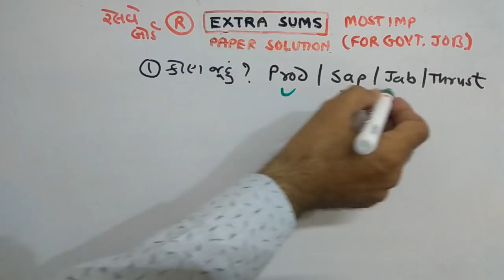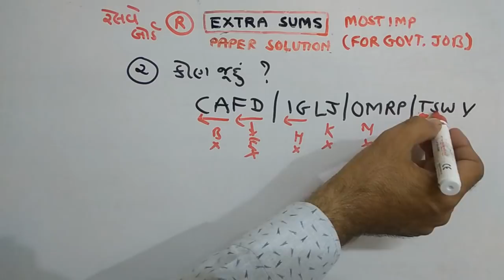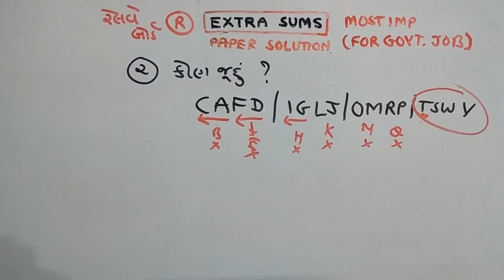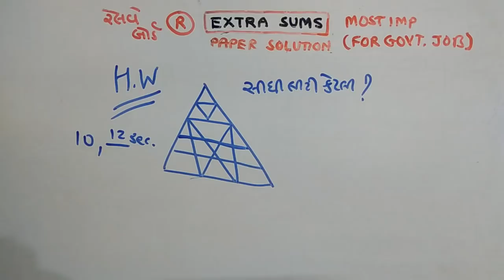RAILWAY | REASONING |PAPER SOLUTION | PART-90 | NDC SMART WORK | JAYESH VAGHELA